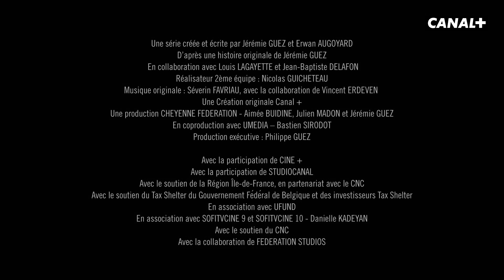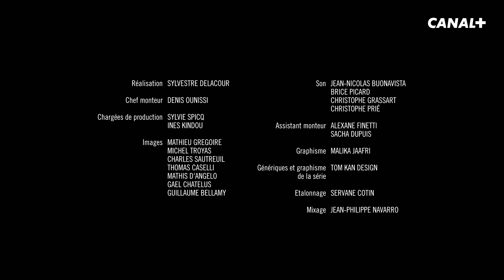B.R.I - Making of : Socrate et Julien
Le cast de B.R.I revient sur la relation particulière entre Socrate et Julien, deux personnages qui s’opposent tout en se complétant sur de nombreux points.

À propos :
À la BRI Versailles, unité historique spécialisée dans le grand banditisme, Saïd prend la tête d’une équipe constituée de jeunes flics d’élite : Badri, Vanessa, Julien et Socrate. Il devra trouver sa place au sein de son groupe, en imposant des méthodes bien différentes de celles de Patrick, l’ancien chef charismatique et respecté qui entretient des liens troubles avec le voyou Éric Perez, alors qu’une guerre des gangs risque d’embraser la capitale.

Une série de Jérémie Guez avec Sofian Khammes, Ophélie Bau, Théo Christine, Rabah Nait Oufella, Waël Sersoub, Bruno Todeschini, Sami Outalbali, Emmanuelle Devos, Nina Meurisse et Vincent Elbaz.